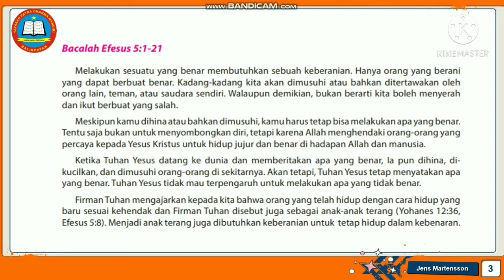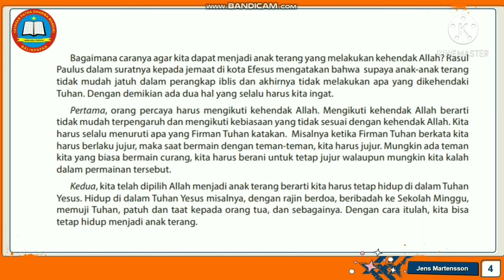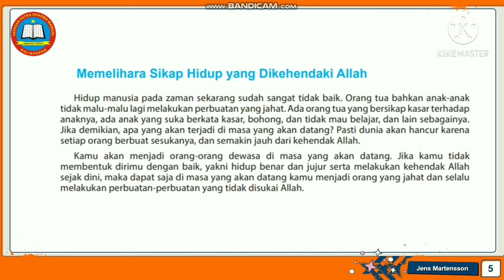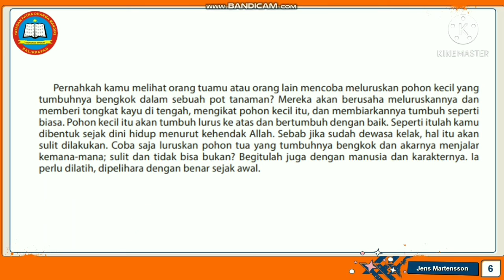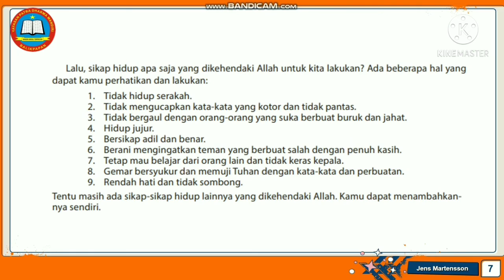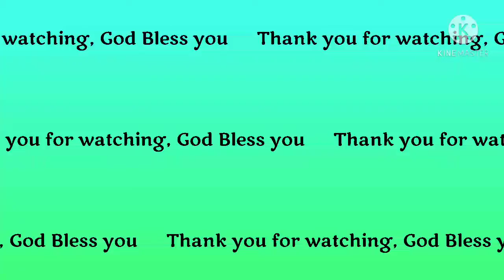Video Pembelajaran Pendidikan Agama Kristen kelas 5, 04 Mei 2021